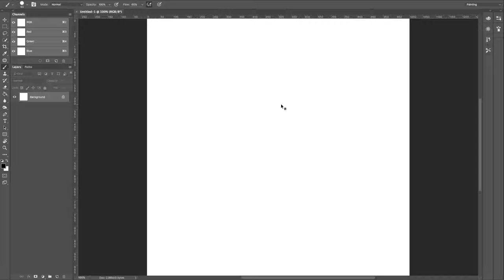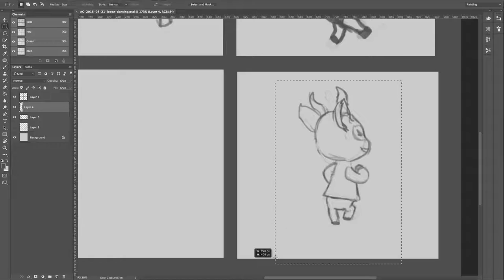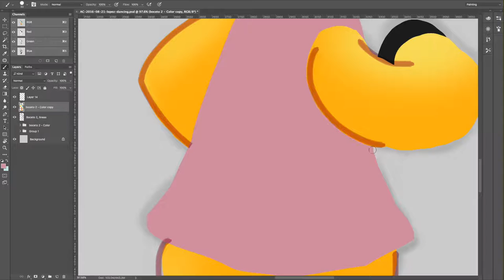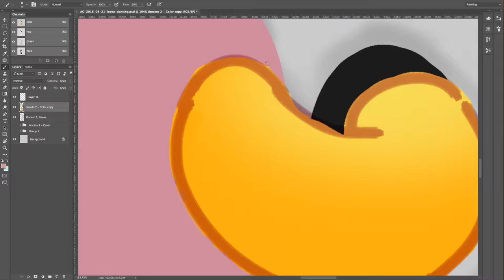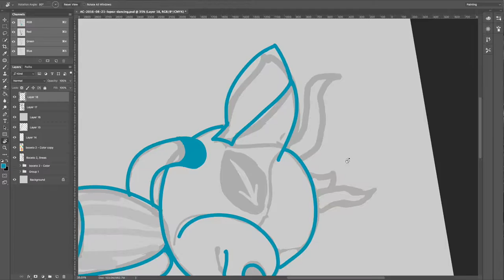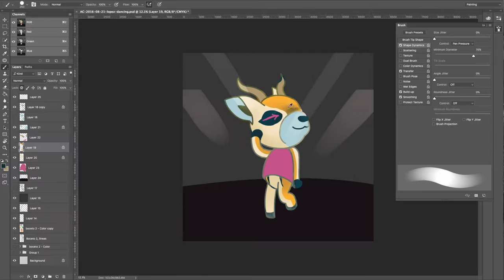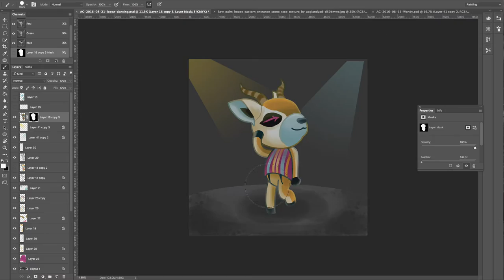Painting Lopez dancing from (Animal Crossing) timelapse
on August 24, 2016

Last week was Lopez' birthday, he was celebrating at club lol.

30X Speed, original runtime: 3:25:12